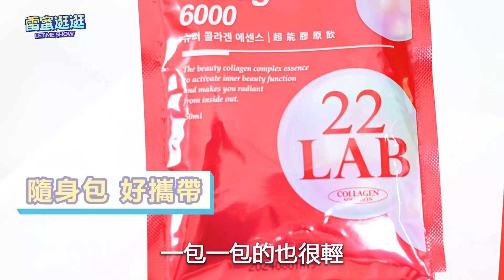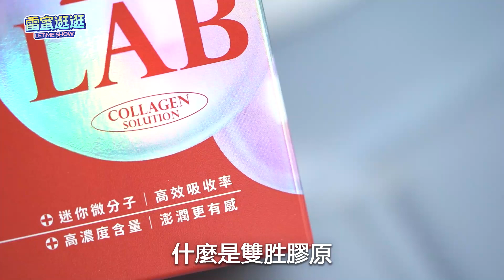時尚主編竟然錯過愛美小物！喝完也可以變韓劇女主嗎？【雷蜜逛逛】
膠原蛋白如果有怪味真的不行耶！
看哈雷蜜喝完好想喝看看喔~